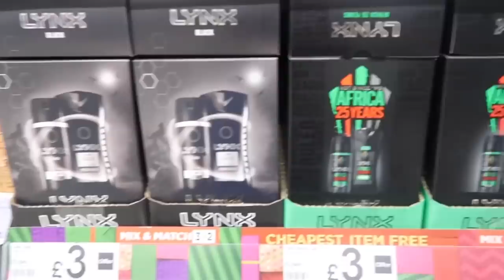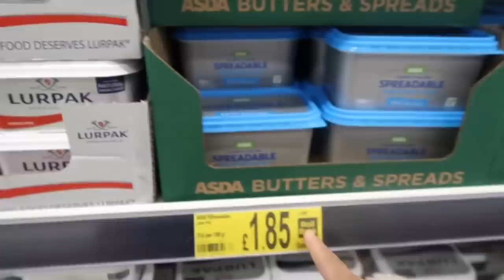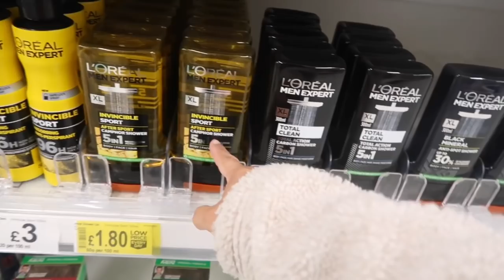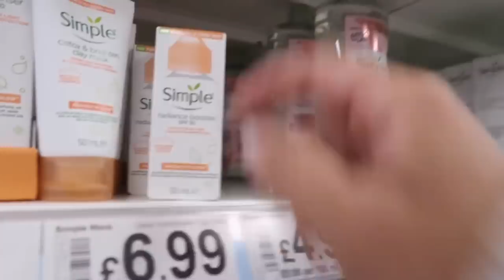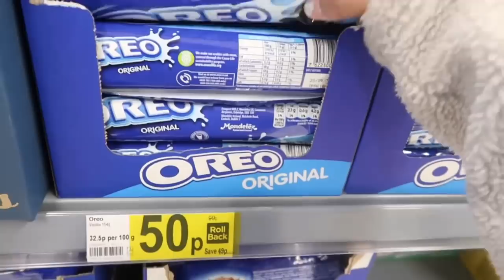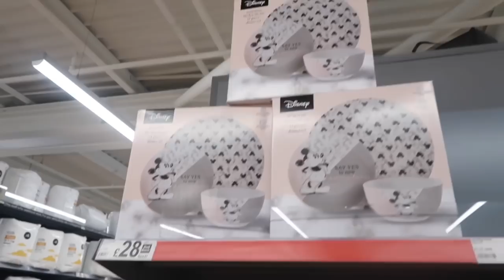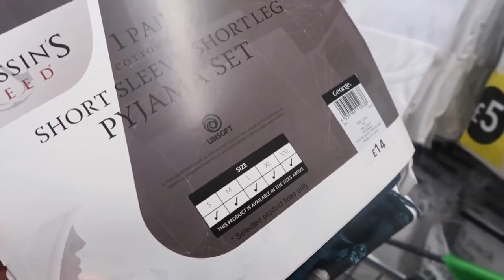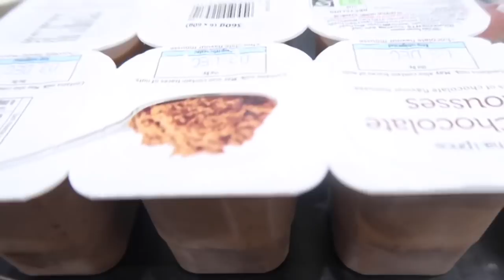£65 ASDA SHOP WITH ME | NOVEMBER 2020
£65 Shop with me at Asda. Bought husband some of his Christmas present. Walk through to show you what I bought.  So many nice things at homeware section. I hope you enjoy this video. God bless xoxo